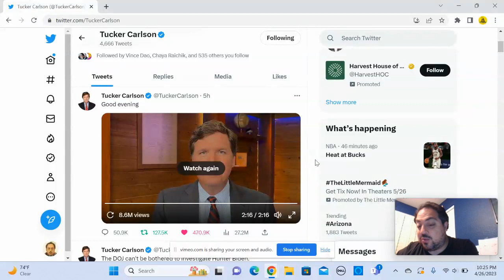Tucker Carlson makes FIRST public statement since Fox News firing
Former Fox News host Tucker Carlson has made his first public statement since being let go by Fox News